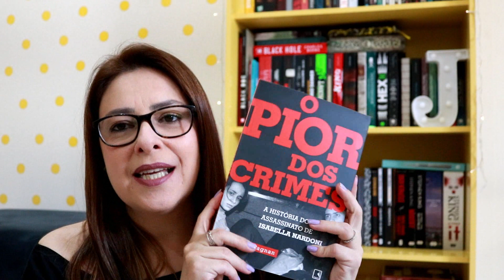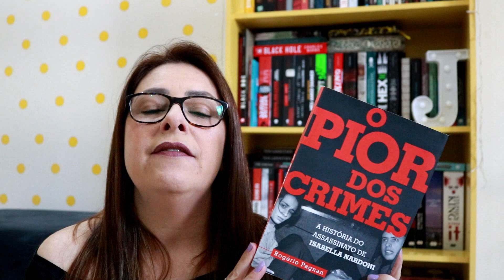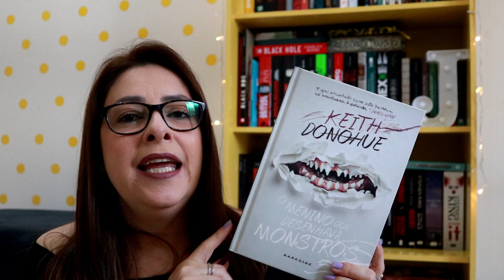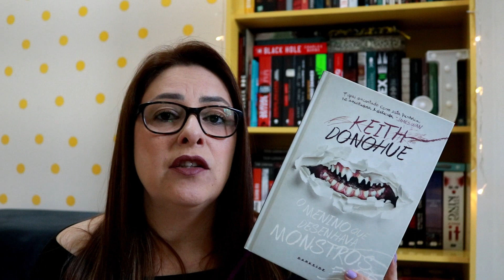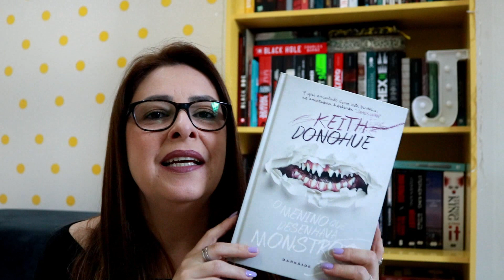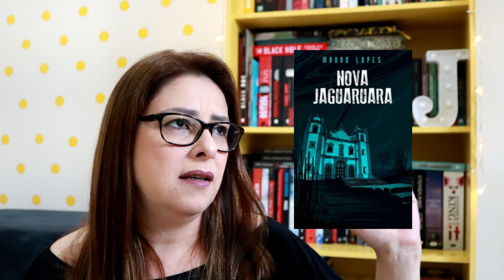LI POR INFLUÊNCIA DOS BOOKTUBERS | Ju Oliveira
Neste vídeo, vou falar sobre 5 livros que li por culpa dos  nossos amados BooktubersObrigada por assistir!

►COMPRE Os LIVROs NA AMAZON E COLABORE COM O CANAL:
👉A elegância do ouriço
👉O pior dos crimes
👉Nova Jaguaruara
👉O menino que desenhava monstros
👉O jardim de cimento

Ju Oliveira
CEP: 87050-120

💅 Esmalte usado no vídeo:
PURPLE SPRINGS -  Dailus

Junylia Marques
Jaqueline Santiago